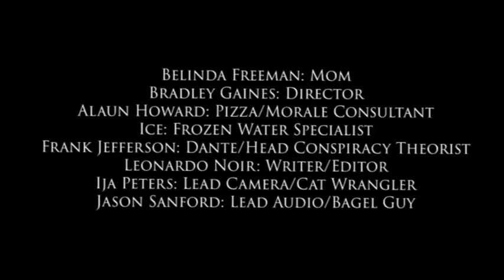Balanced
Dante doesn't want to eat his vegetables.

Created by Bradley Gaines at Atlanta University Center in 2019 as part of Campus MovieFest, the world’s largest student film festival.

Cast & Crew:
Irhmaella Mallet – Participant / Other
Jason Sanford – Sound Mixer
Alaun Howard – Participant / Other
Bradley Gaines – Captain, Writer, Director, Editor
Frank Jefferson – Actor
Ija Peters – Director of Photography
Belinda Freeman – Actor